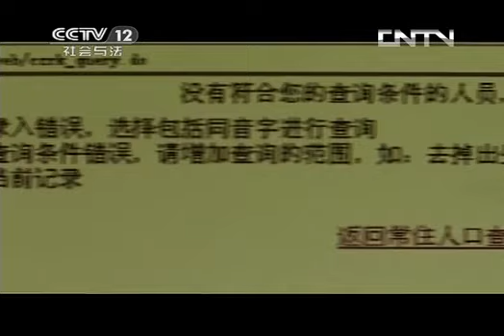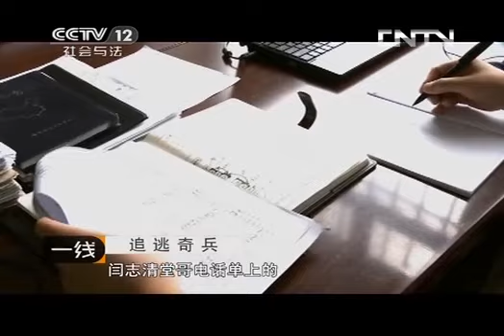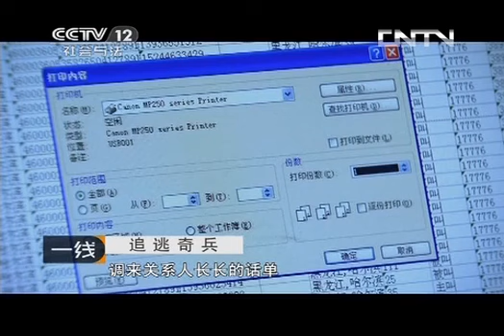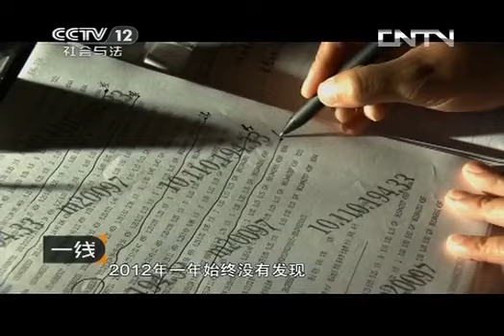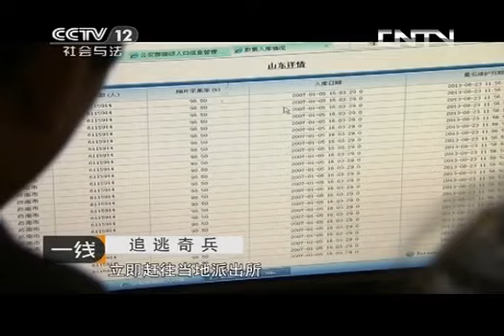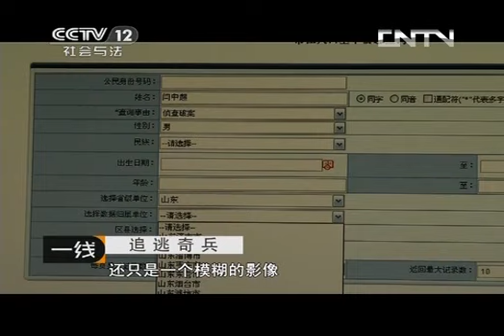一线 《一线》 20131013 追逃奇兵